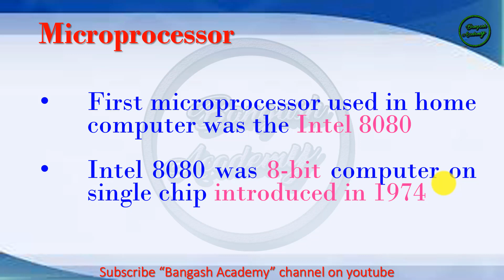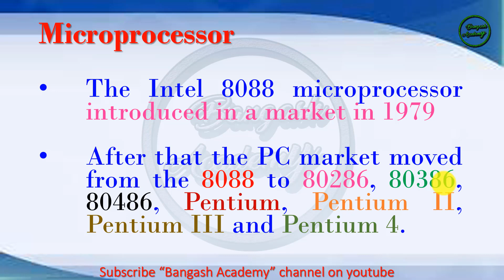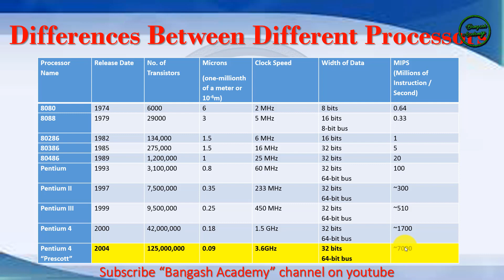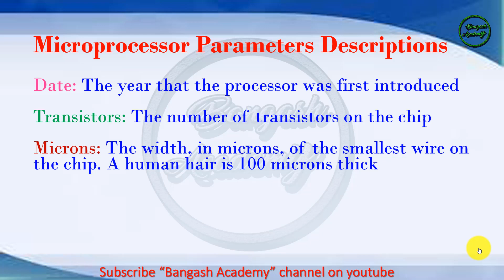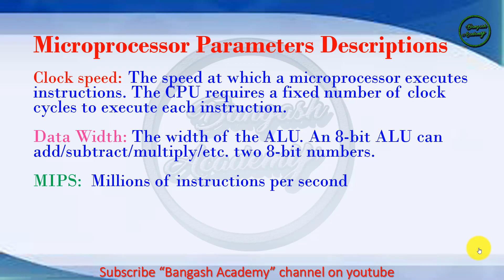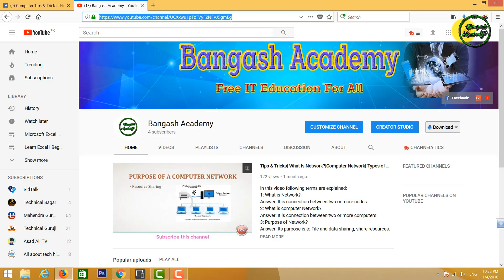Microprocessor Evolution in Urdu-Hindi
Microprocessor Evolution in Urdu-HIndi is video may btaya gia hay k Microprocessor kis trah evolve huwa hay. Microprocessor ki evolution btai gai hay.
Thanks:
SHB